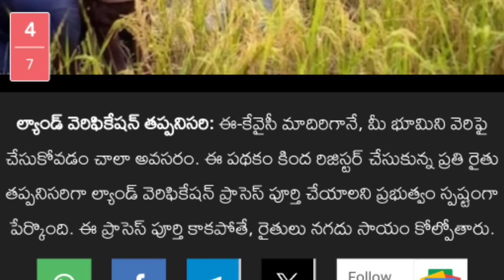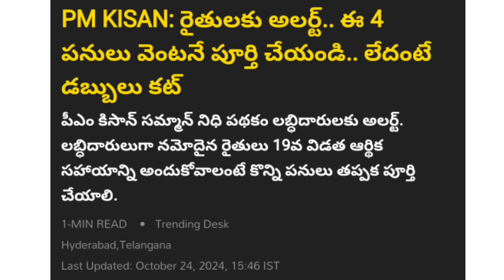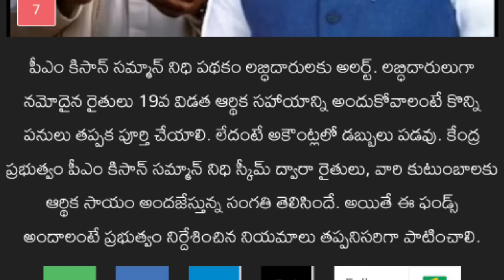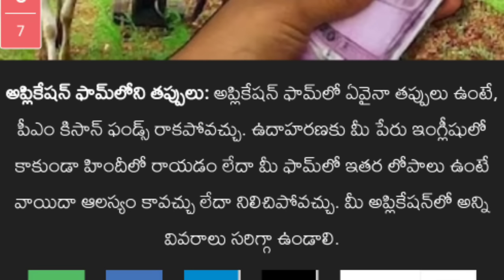4. పత్రాలతో అర్హతలు కలిగిన రైతులకే 19.విడత పైసలు ₹. 4000 + 2000. ఏ విధంగా పొందాలో తెలుసుకోండి